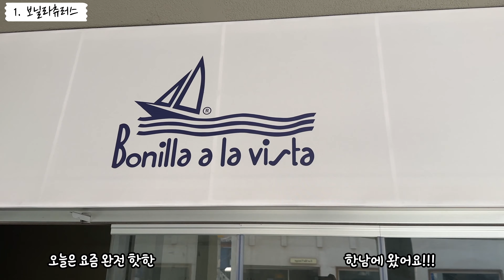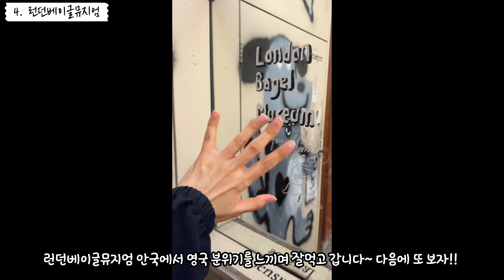(SUB) [먹방브이로그] 디저트 폭식🎂고탄수와 지방으로 벌크업 핫플원정💪보닐라츄러스, 런던베이글, 올드페리도넛, 해물칼국수,닭탕제육백반,크레이지카츠Korean Mukbang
안녕하세요!
먹는 거에 진심인 먹깜지입니다😍
다섯번째 먹방 브이로그 핫플 디저트 먹방으로 시작합니다!

⏱️타임라인
0:00 intro
0:19 보닐라츄러스
2:29 닭탕제육백반(라도집)
4:34 올드페리도넛
7:45 런던베이글뮤지엄
10:05 해물칼국수(찬양집)
11:12 한옥카페
11:32 크레이지카츠

영상은 토요일에 업로드 됩니다!!